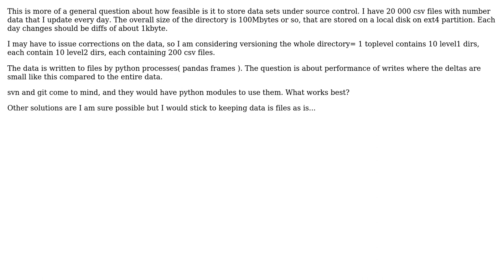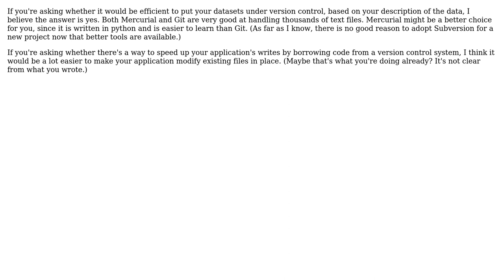medium datasets under source control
With thanks & praise to God, and with thanks to the many people who have made this project possible! You are responsible for your own actions.